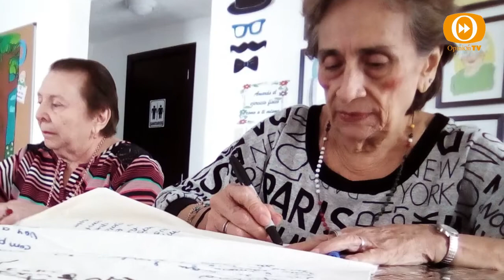primera fila nova vida parte 1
en la tercera edad queda mucho por hacer y crecer, nova vida es una opcion para el adulto mayor donde la edad es relativa